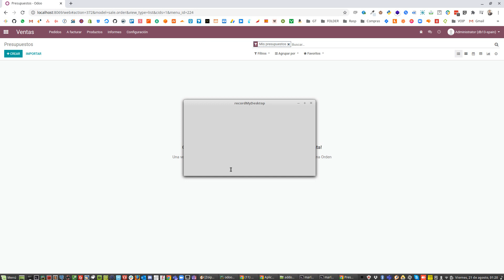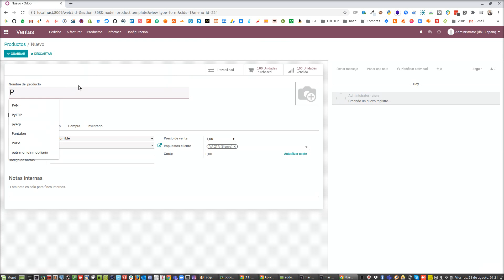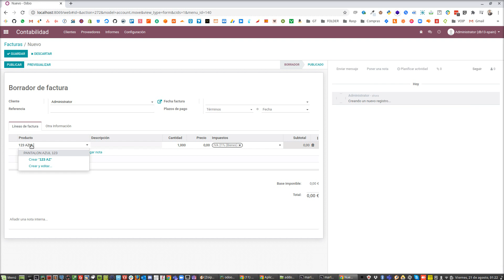Odoo 13 ERP - Búsqueda de Producto sin Orden